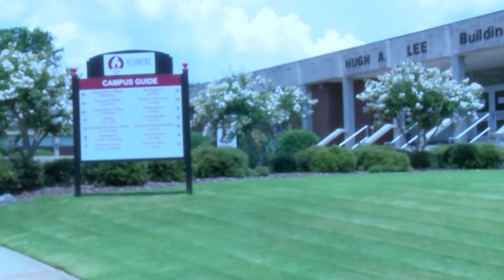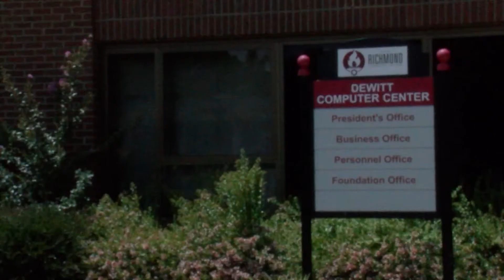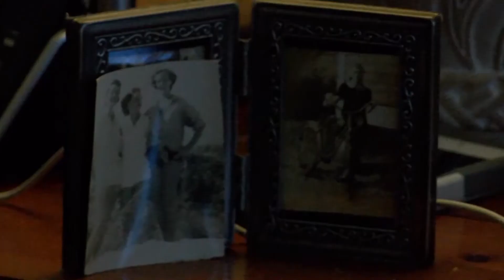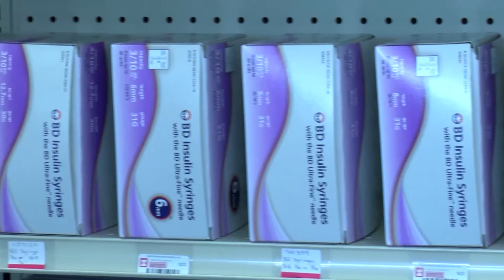Live at 5 Episode 4 (8/10/17)